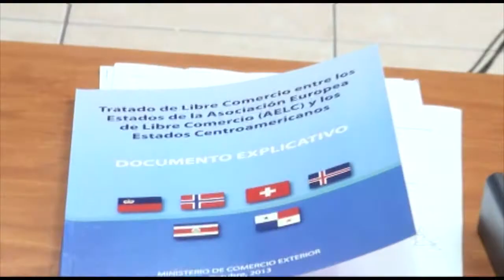Ministra González expone a diputados beneficios del tratado con la Asociación Europea de Libre Co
La Ministra de Comercio Exterior, Anabel González, expuso a los miembros de la Comisión de Asuntos Internacionales y Comercio Exterior de la Asamblea Legislativa los principales resultados de la negociación del Tratado de Libre Comercio entre Costa Rica  y la Asociación Europea de Libre Comercio (AELC).